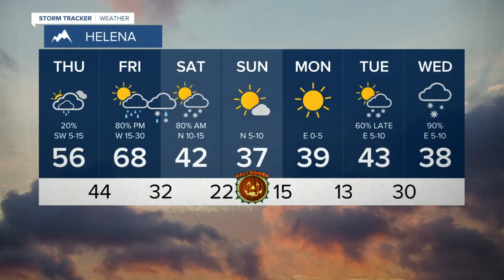Howling Wind Blows Across Montana